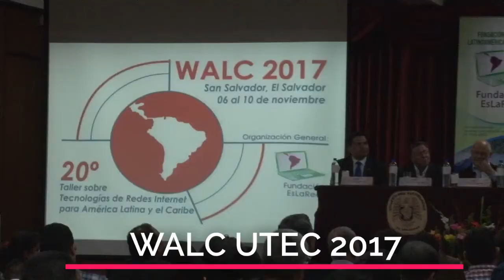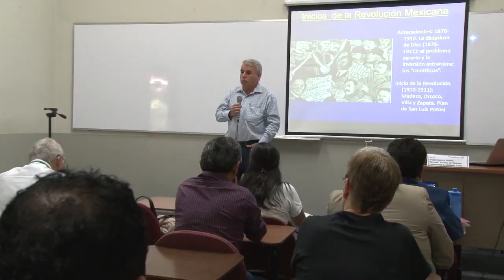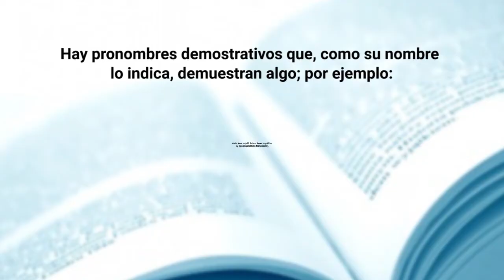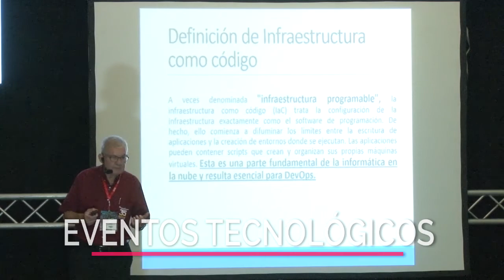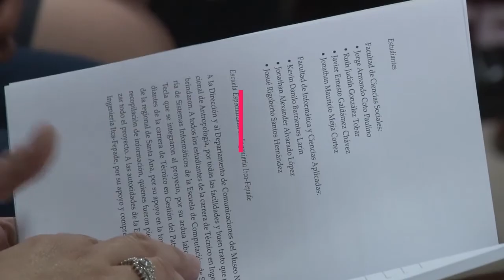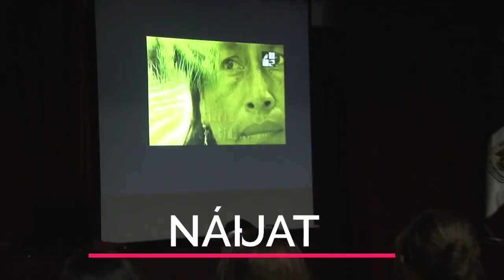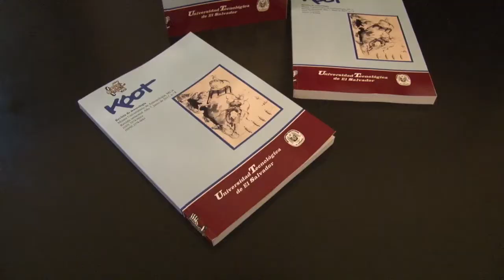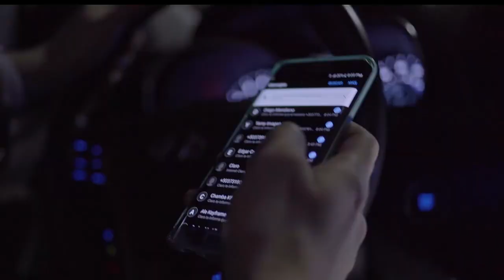Video institucional 2018